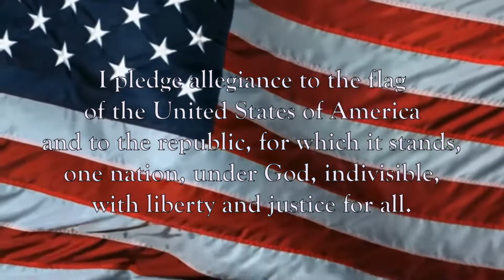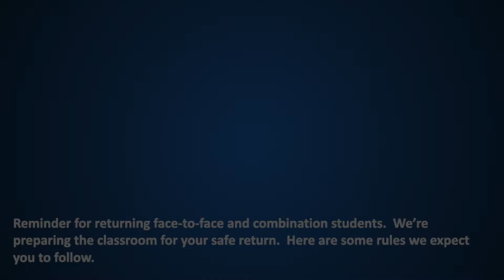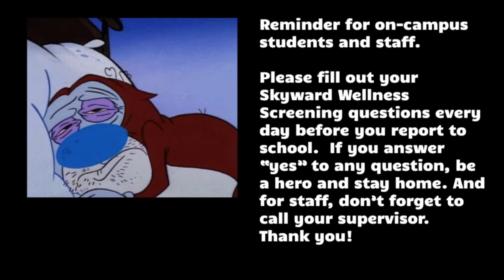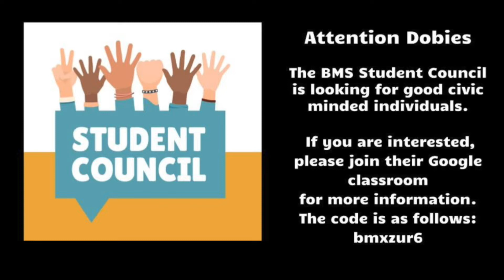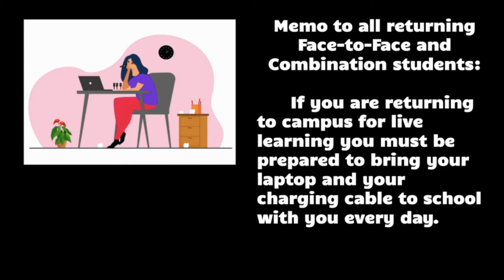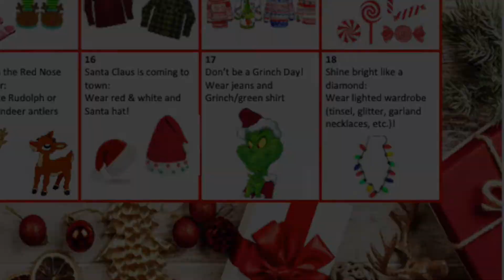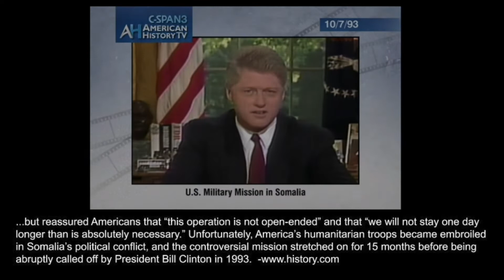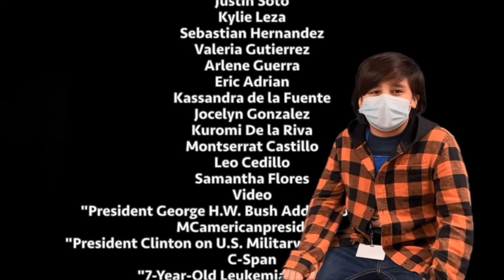The Dobie News Episode #5 (12/04/2020)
Season 5, Episode #5 of The Dobie News.   "I've Seen All Good People" by Yes.   "President George H.W. Bush Address on Somalia" by MCamericanpresident. "President Clinton on US Mission in Somalia" by C-Span.  This is for education use only. They are for school presentation purposes.